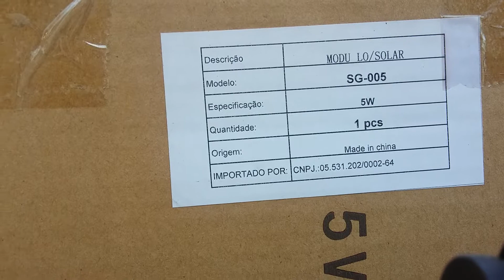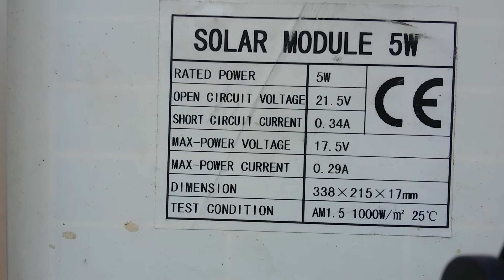Placa solar 21 volts 5watts teste